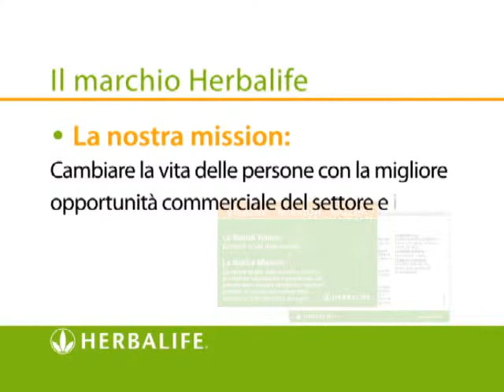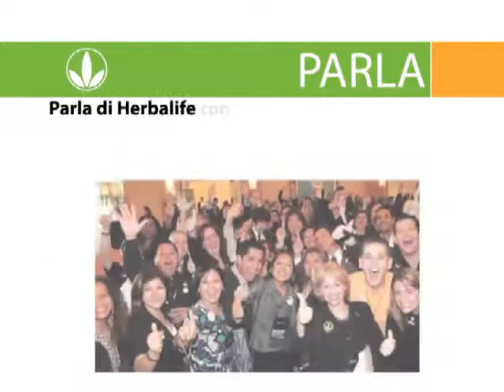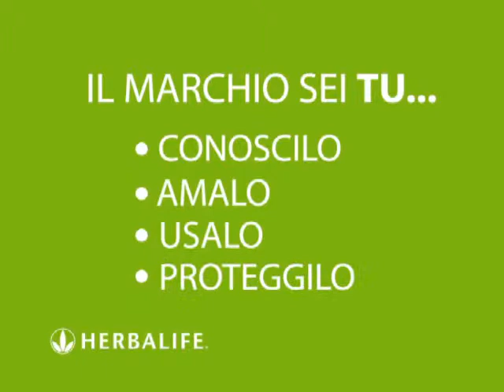Distributore Herbalife a Como e provincia 3387561288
Testimonianze Herbalife
herbalife padova e province,herbalife treviso e province, herbalife verona e province
herbalife belluno e province, herbalife rovigo e province, herbalife venezia e province
herbalife abruzzo,herbalife chieti,herbalifel'aquila,herbalife pescara-herbalife teramo,
herbalife basilicata,herbalife matera,herbalife potenza,herbalife calabria,herbalife catanzaro, herbalife cosenza,
herbalife crotone,herbalife reggio calabria,herbalife vibo valentia,
herbalife campania,herbalife avellino,herbalife benevento,herbalife caserta, herbalife napoli,herbalife salerno
herbalife puglia, herbalife bari,herbalife brindisi,herbalife pescara,herbalife lecce,herbalife foggia, herbalife taranto,herbalife sardegna,herbalife cagliari.
herbalife carbonia,herbalife medio campidano,herbalife nuoro, herbalife ogliastra,herbalife olbia,herbalife tempio,herbalife oristano,herbalife sassari,